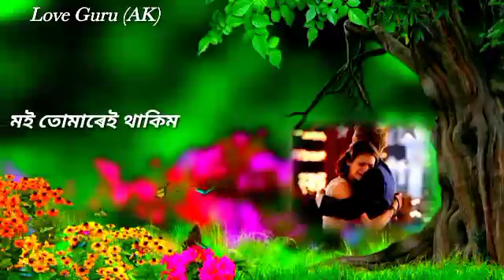Heart touching Love story//Assamese status video